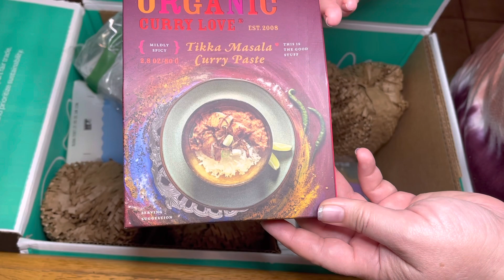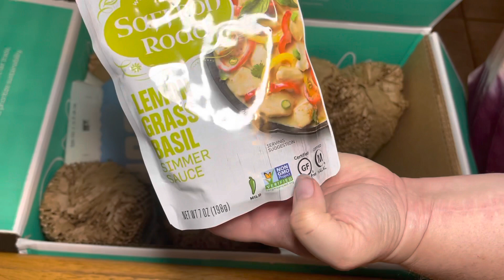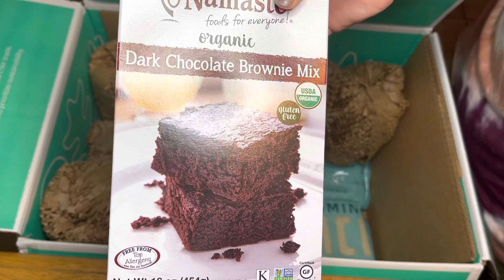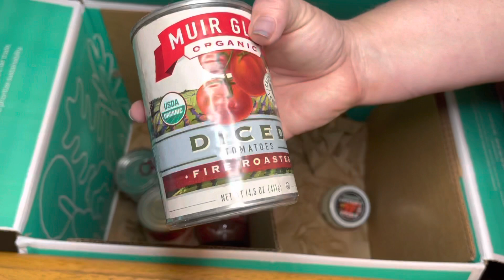Thrive Market Unboxing, my first box!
To let you know the price, I spent $43.23 for all this food.